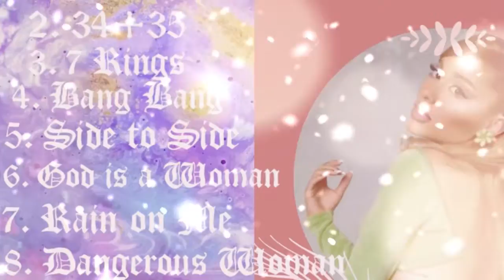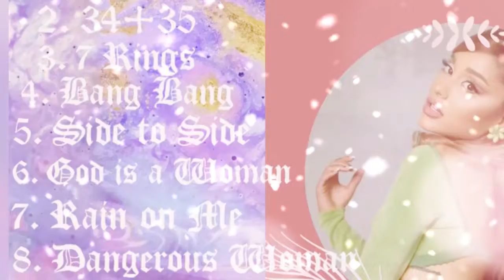ARIANA GRANDE | 6. “GOD IS A WOMAN” | “RAIN ON ME COMING SOON! | LIFE AS DOUGIE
Just for entertainment! Only purposes